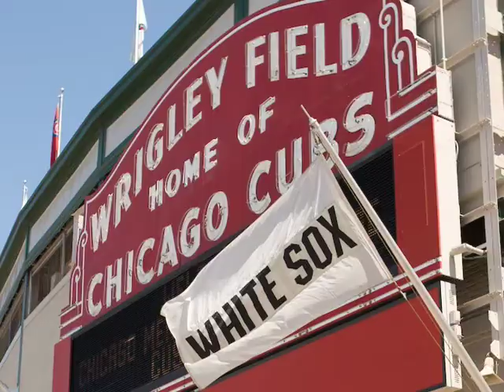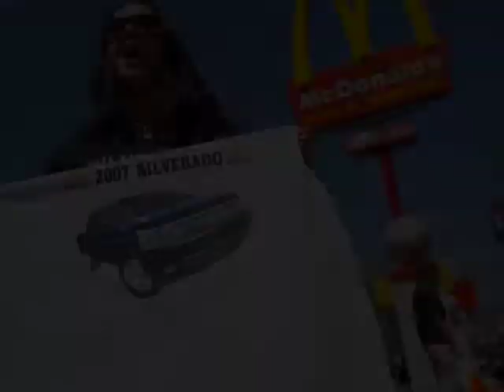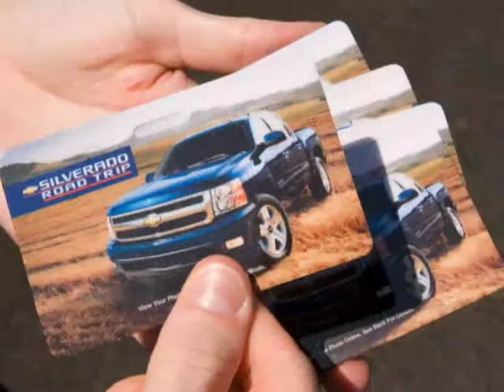Julie Guida, Scott Moller, managing partners, Marketing Werks Inc. (2007)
A brother-sister team, the world's largest shower, and the Kissmobile. See the marketing power of the Cubs-Sox rivarly, and how Chicago-based Marketing Werks uses it to fuel growth.